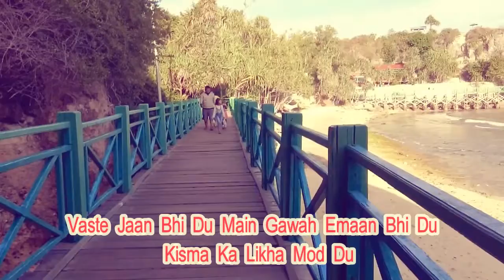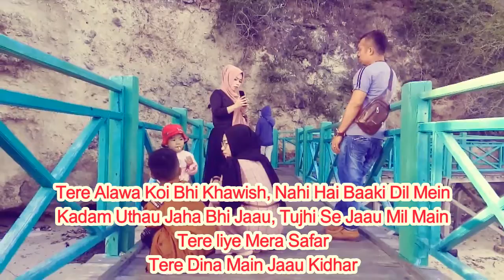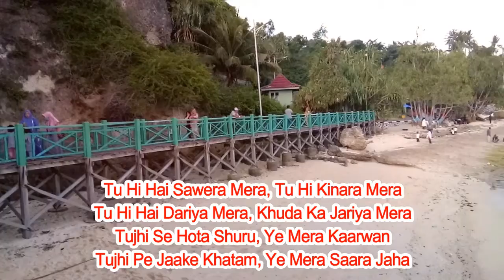Karaoke Vaaste jaan bhi doon - India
Aku akan memberikan hidupku untukmu.

Main gawaa imaan bhi doon,

Dan dengan senang hati akan kehilangan iman aku untuk Kau.

Qismaton ka likha mod doon,

Aku akan mengubah apa yang tertulis di nasib kita

Badle mein tere utama,

Sebagai gantinya untuk mu.

Jika tuhan sendiri,

Jannatein sach kahun chhod doon,

Menawarkan aku surga. Aku akan menolaknya.

Tumse zyada main na jaanun,

Aku tidak tahu lebih banyak dari mu.

Tumse khud ko pehchanun utama,

Aku tahu Kau sebagai identitas ku,

Tumko bas main apna maanun, mahiya,

Hanya Kau yang aku anggap milik ku, Sayang.

Vaaste jaan bhi du,

Mai gawaa imaan bhi du,

Dan dengan senang hati akan kehilangan iman ku untuk Kau.

Kismaton ka likha morh du.

Tere ilawa koi bhi khahish Nahi hai baaki dil mein,

Aku tidak punya keinginan lain selain dirimu

Kadam uthaaun jahan bhi jaaun

Ke mana pun ku berjalan;

Tujhi se jaaun mil main,

aku akhirnya menabrak mu.

Bagimu, adalah perjalananku.

Ada bina jaaun kidhar utama,

Tanpamu, ke mana lagi ku harus pergi?

ku tak tahu lebih banyak dari mu.

ku tahu kau sebagai identitas ku sendiri,

Dan dengan senang hati akan kehilangan iman ku untuk mu.

Badley mein tere utama,

Jika tuhan sendiri,

Tuhi hai sawera mera,

Kau adalah pagi ku.

Tuhi hai kinara mera,

Pantai aku adalah Kamu.

Tuhi hai dariya mera,

Meskipun, Kau adalah sungai ku.

Kau adalah media ku untuk menjangkau dewa.

Tujhi se hota shuru, kamu mera kaarwan,

Karavan aku mulai dengan mu.

Tujhi pe jaake khatam Ye mera sara jaahaan

Dan duniaku terbatas hanya untukmu.

Untukmu, aku akan dengan senang hati menyerahkan hidupku.

Juga akan kehilangan iman aku untuk mu.

 Kismaton ka likha mod du,

Aku akan mencoba mengubah apa yang tertulis dalam nasib kita juga.

Jika tuhan sendiri,